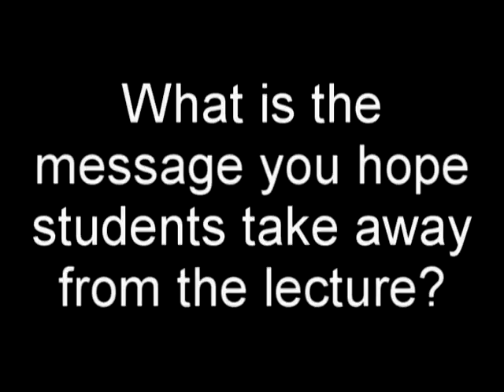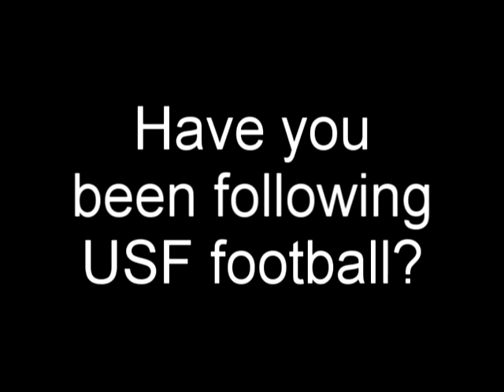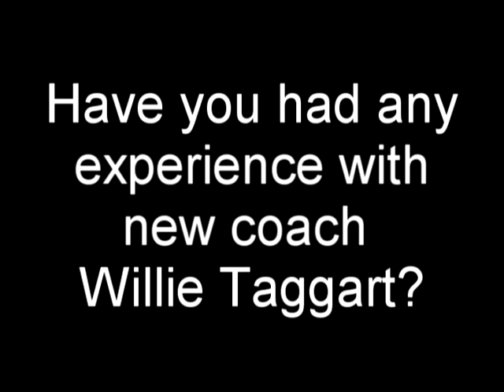The Oracle interviews Herm Edwards.avi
The Oracle's Alex Rosenthal interviews Herm Edwards before his visit to USF. Edwards is the first speaker in the USF's University Lecture Series. The interview was conducted on January 16, 2013.